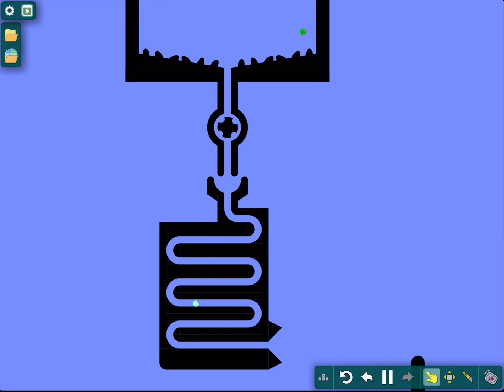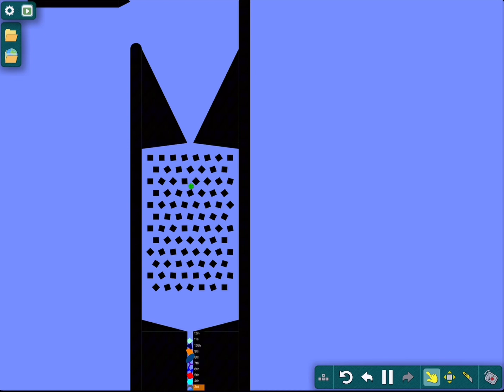Algodoo shape marble race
Back aGiaN with AlGuOduO